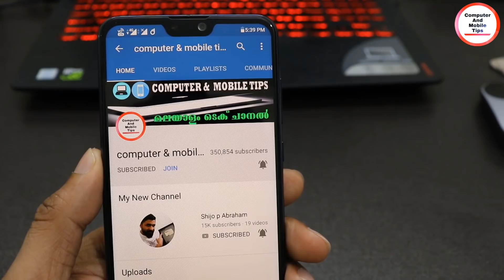തള്ളല്‍ മാത്രമേ ഒള്ളു വീണ്ടു കാലുമാറി || TV Channels ₹130 || Cable TV DTH New Rules || by TRAI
Telecom Regulatory Authority of India (TRAI) changed Direct To Home (D2H or DTH) or MSO Plans for everyone including Broadcasters likes: Sony Pictures Networks India Private Limited, Star India Private Limited, Zee Entertainment Enterprises Limited & Distributors for Set Top Boxs like: TATA SKY, DEN , DIGI CABLE , SITI, GTPIL, HATHWAY, etc.

Every Indian Consumers have to pay minimum 130 Rupees for first 100 Free To AIR (FTA) TV Channels to view in INDIA.

TRAI launched New DTH Plans or Rules for all DTH & Cable TV Operator like: Tata Sky, Videocon D2H, Airtel Digital TV, Reliance DTH, Independent Tv, Sun Direct, etc from 29th December 2018 in PAN INDIA for all users.